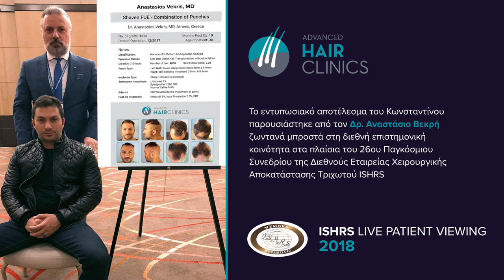Η εμπειρία του Κωνσταντίνου Φ. στην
Ο Κωνσταντίνος Φ., αντιμετωπίζοντας έντονο πρόβλημα αραίωσης μαλλιών, αποφάσισε να απευθυνθεί στην εξειδικευμένη κλινική μεταμόσχευσης μαλλιών AdvancedHairClinics και να αποκαταστήσει το πρόβλημα με τη Μεταμόσχευση Μαλλιών FUE. Σήμερα, μοιράζεται την εμπειρία του μαζί μας και μας εξηγεί πώς ήταν η διαδικασία κατά τη διάρκεια της συνεδρίας μεταμόσχευσης μαλλιών αλλά και πώς ήταν η μετεπεμβατική πορεία του.

Η Advanced Hair Clinics έχει βραβευθεί επί τρία έτη (2016, 2017 & 2019) ως 🏆 International Hair Clinic of the Year 🏆 από τον διεθνή οργανισμό IMTJ και αποτελεί σήμερα κέντρο ιατρικού τουρισμού, καθώς ασθενείς από όλο τον κόσμο επισκέπτονται τις 11 κλινικές μας σε Ελλάδα & Κύπρο με σκοπό να αποκαταστήσουν το πρόβλημα της αραίωσης μαλλιών. Ο Ιδρυτής & Επιστημονικός Διευθυντής της Advanced Hair Clinics, ο 👨‍⚕‍ Δρ. Αναστάσιος Βεκρής, είναι Πλαστικός Χειρουργός και Μέλος της Διεθνούς Εταιρείας Χειρουργικής Αποκατάστασης Τριχωτού (ISHRS) με πολυετή εξειδίκευση και διεθνή εμπειρία στον τομέα της μεταμόσχευσης μαλλιών.